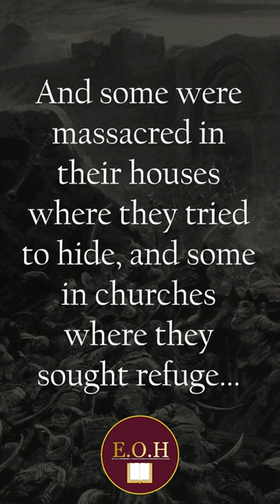1453 eyewitness of the Fall of Constantinople